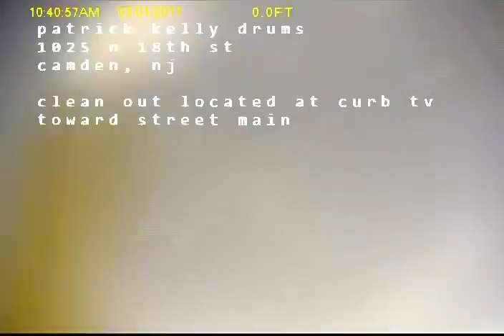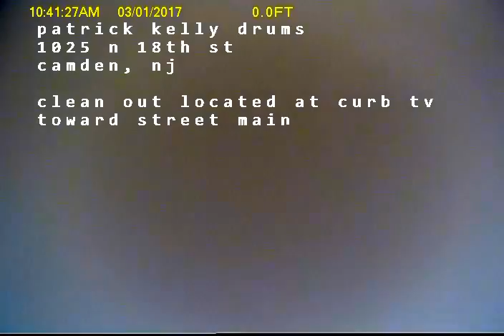Patrick Kelly Drums 1025 N 18th St SO#38926 ST 3 1 17